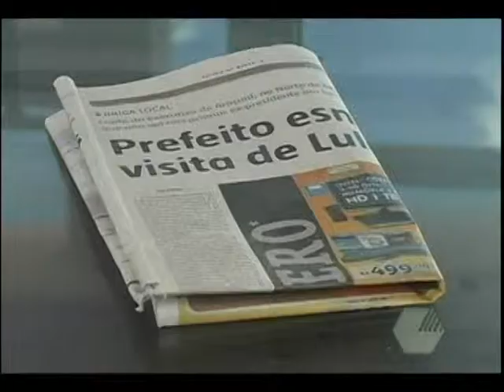Formandos do IFNMG tem Lula como paraninfo - Retrospectiva 2011.VOB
Ainda em agosto muita festa e reivindicações durante a vinda do ex presidente Luiz Inacio Lula da Silva para ser paraninfo da primeira formatura dos cursos técnicos do Instituto Federal do Norte de Minas - Campus Araçuaí.